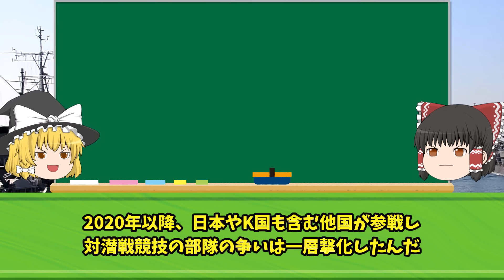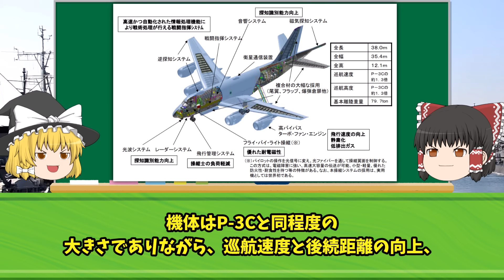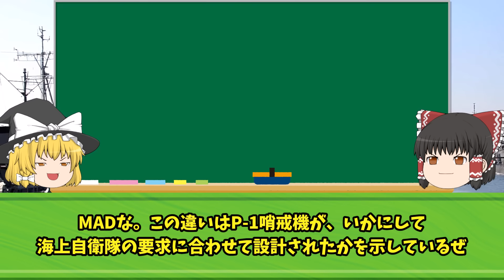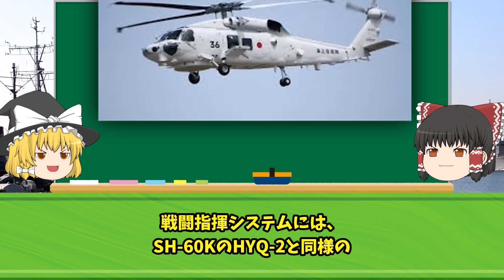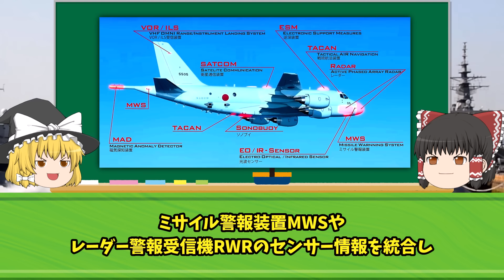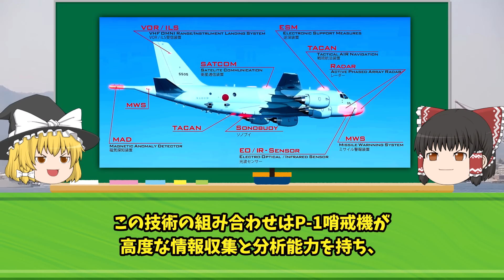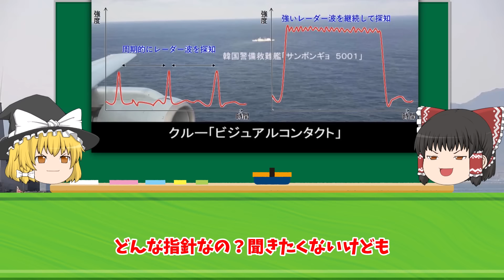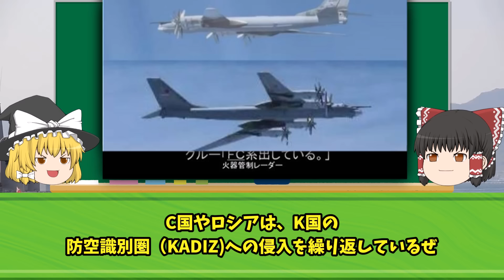海上自衛隊がアメリカ海軍主催の「シードラゴン2024」でチャンピオン に！P-1哨戒機で2連覇達成！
iStock.com/Purplevideos,circotasu,baileystock,komisar,viafilms,3DSculptor,PlotPhoto,snksnksnksnksnk,jjneff,designprojects,AvigatorPhotographer,felixmizioznikov,vesperstock,Treedeo,mutra,Yuri_Arcurs